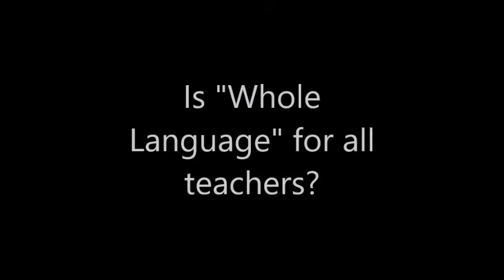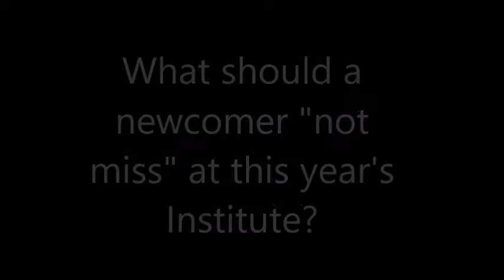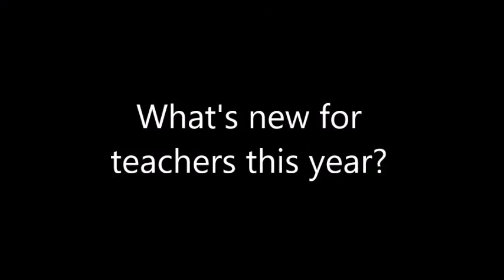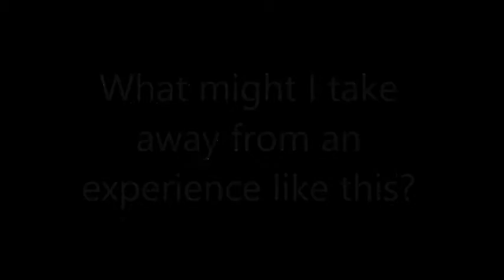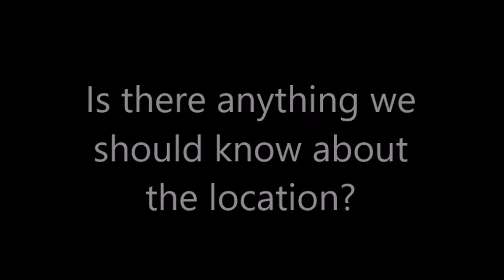2016 Literacies for All Summer Institute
Listen to Whole Language Umbrella President Caryl Crowell share highlights to look forward to and pro tips for first timers as she answers questions about the 2016 Literacies for All Summer Institute which will happen in St. Louis, MO July 14-16.